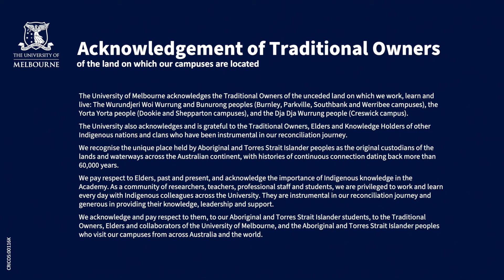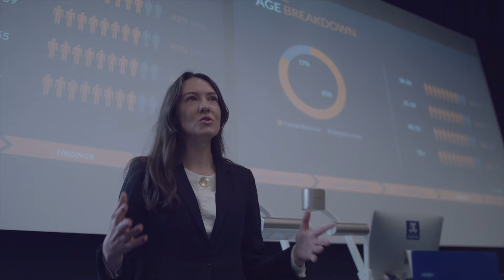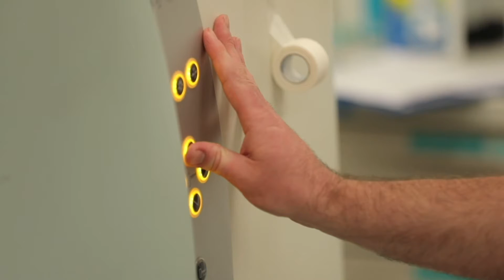Explore the Pharmacology major